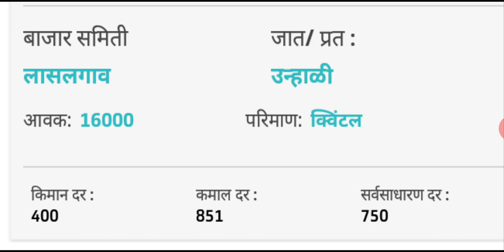3 जुलै 2020 पुणे मुंबई कोल्हापूर नामपूर लसलगाव कांदा भाव , onion prices , kanda bazar rates today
3 जुलै 2020 पुणे मुंबई कोल्हापूर नामपूर लसलगाव कांदा भाव , onion prices , kanda bazar rates today